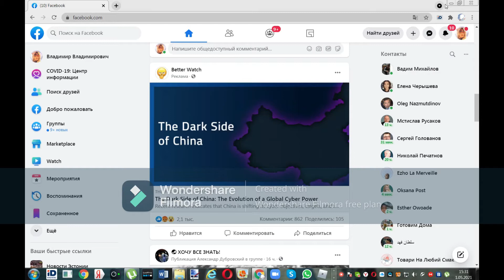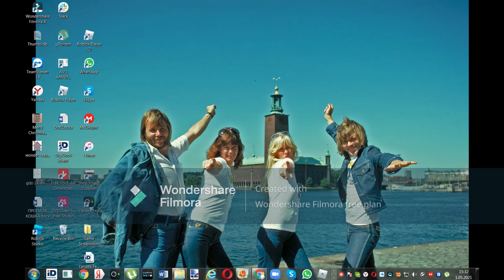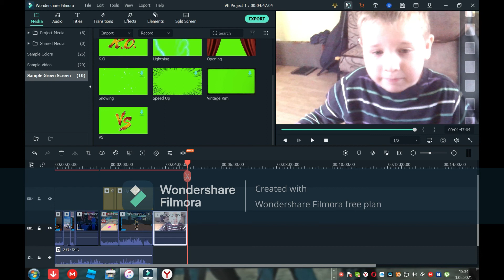Моё Первое Видео. Мхха 555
В этом видео я показываю себя и как я делаю своё первое видео.